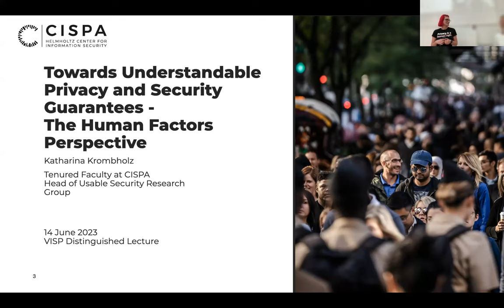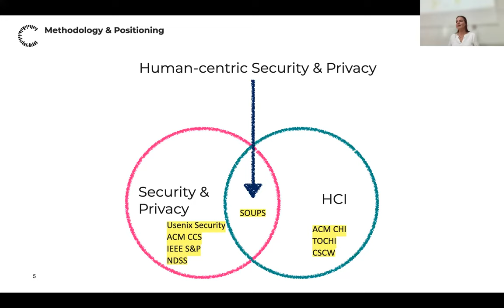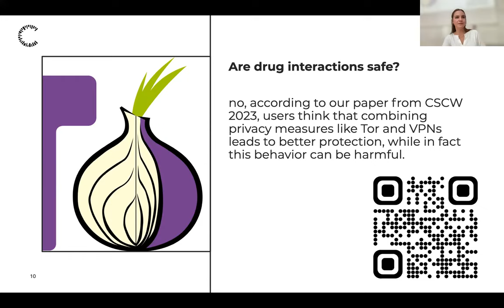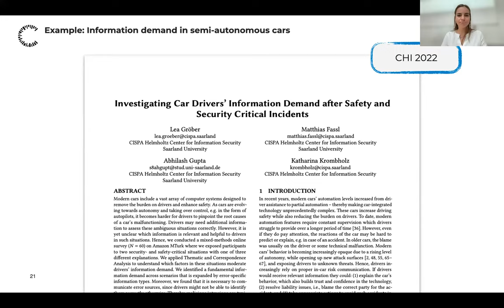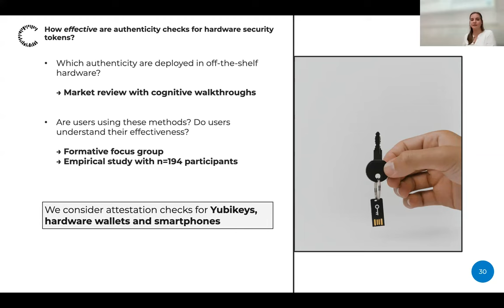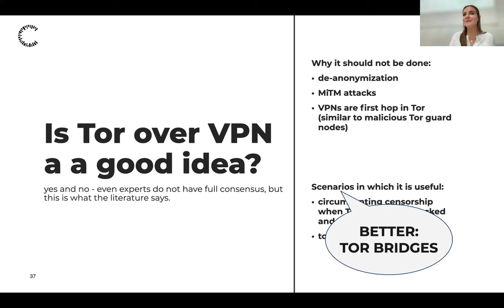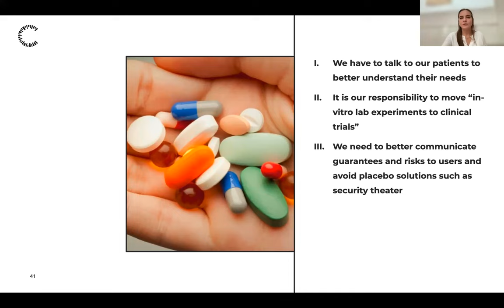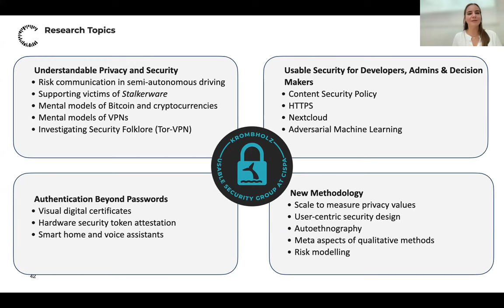Katharina Krombholz: Towards Understandable Privacy & Security Guarantees - The Human Factors Persp.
Due to the digitization of everyday things, humans and their surroundings are exposed to visible and invisible computers that continuously collect and share data. As a result, it is almost impossible for users and bystanders to understand these complex data sharing models along with their implications for privacy.
In this talk, I will present current trends in human-centric privacy research along with a series of lessons learned to make privacy understandable and effective for everyone.